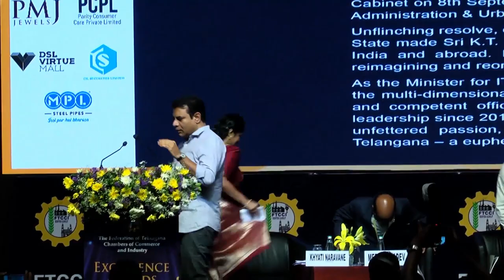SRI. KTR SPEECH at FTCCI EXCELLENCE🏆AWARDS-2022 on 03rd July, 2023 (Monday) at 04:30PM at HICC